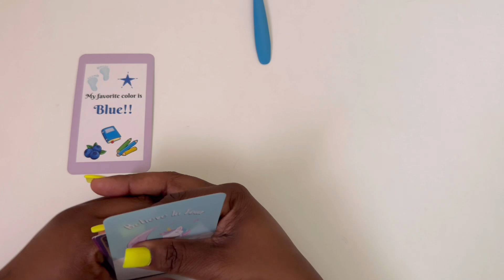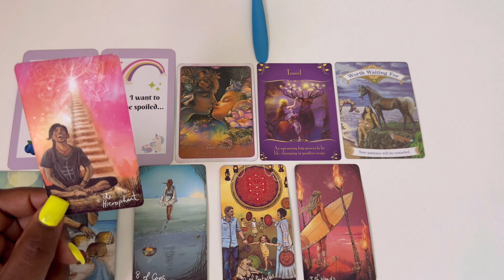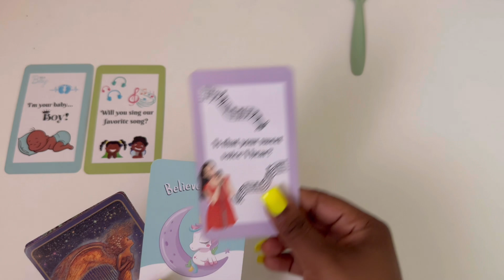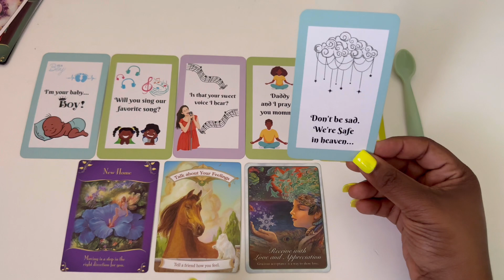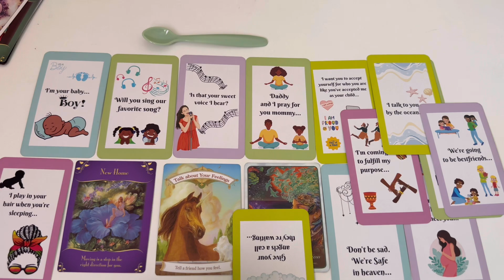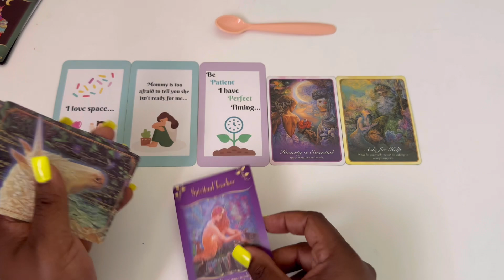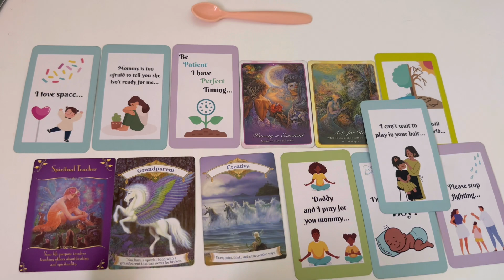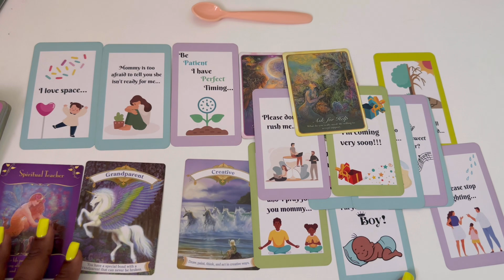BABY WISHES 🐣❣️What Do Your Child Want You To Know? Pick A Card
Thank you for all your love, light and support ✨

Time Stamps💫

1: 01:29   2: 13:00  3: 25:06